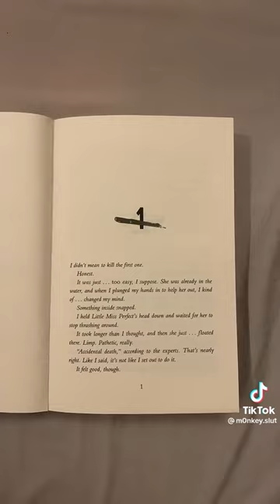You have to read this book…📚📕📖